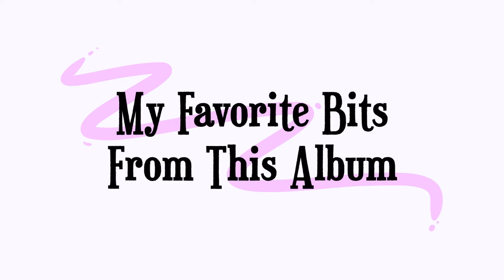Reviewing "Mess" by Sven Grüngberg Proge-Rock Group || Day 73/365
Porgèëéêęėēǣȅȇǽɘɚəɐɶ

Happy listening,
- Naomi